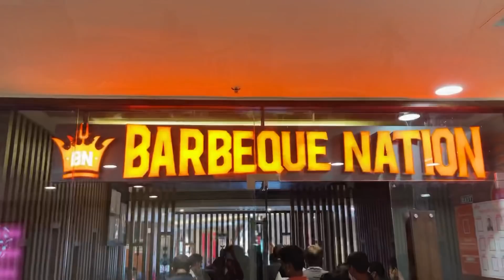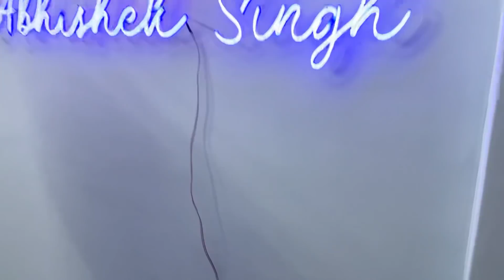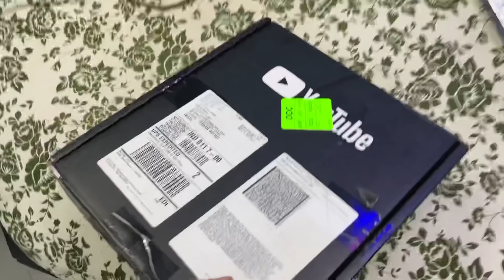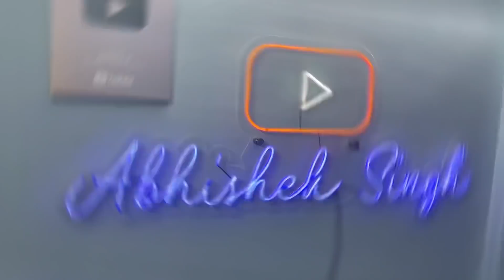Lunch at barbecue nation with friends|Finally led & play button lag gaye| Mom ko ye movie dhekni hai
Music credits

Musician: LiQWYD